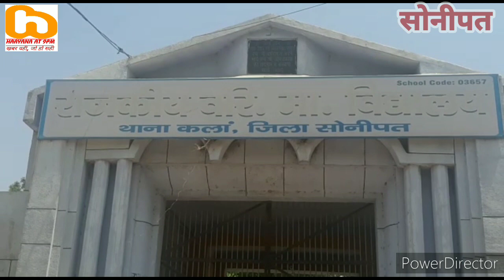# NH 334 B # थाना कलां गांव की पंचायत को नही मिलेगा मुआवजा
मुस्तरका मालकान को मिलेगा मुआवजा